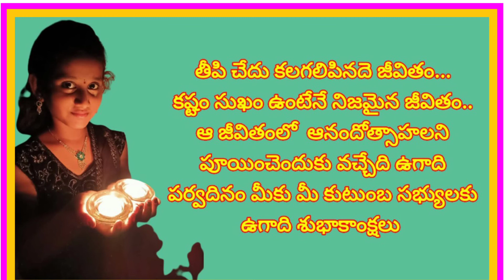మిత్రులకు శ్రేయోభిలాషిలకు ఉగాది శుభాకాంక్షలు